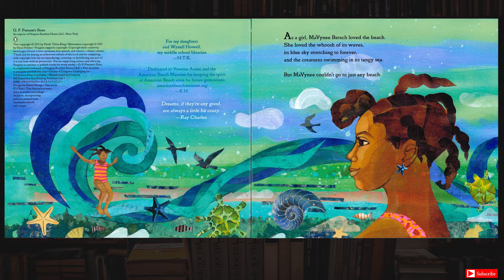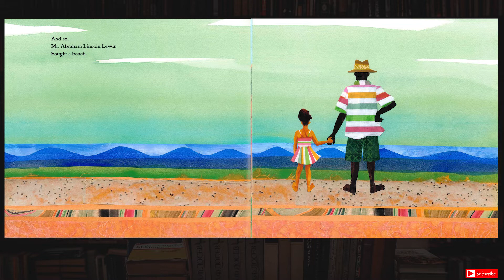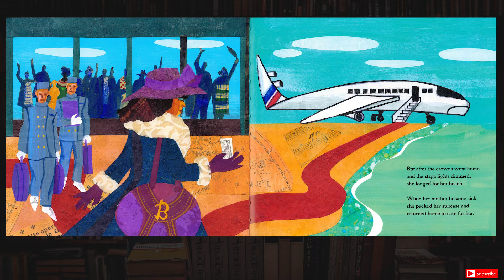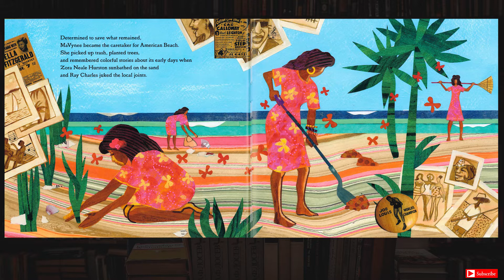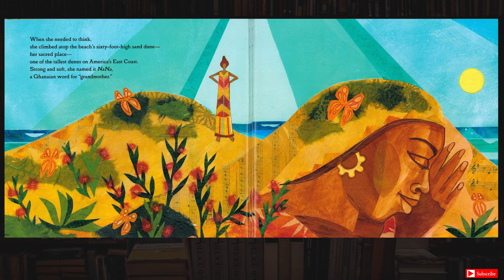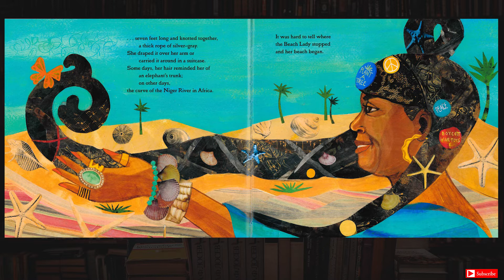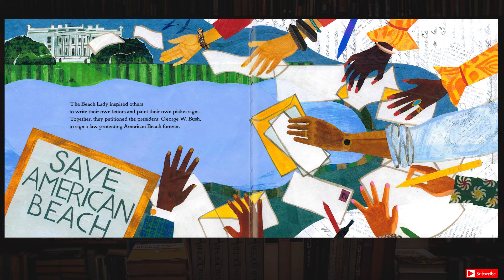Real Talk Storytime: "Saving American Beach" by Heidi Tyline King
Join us for Real Talk Storytime as Shannan reads "Saving American Beach: The Biography of African American Environmentalist MaVynee Betsch" written by Heidi Tyline King and illustrated by Ekua Holmes